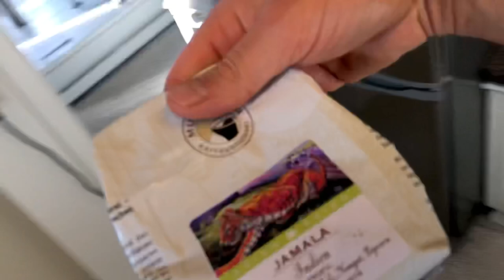FIRE ESPRESSO RECIPE - This Espresso is so delicious!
This is crazy! This Fire Espresso tastes spectacular!!! If you are a fan of Espresso you will love this! It is created with 100% Robusta coffee beans! No Arabica Beans at all !!! In combination with brown sugar, rum, and of course “FIRE” it tastes delicious! - The sugar is melting while the fire is burning and the thick essence of the espresso will let it drip down into the cup. - enjoy this extraordinary shot of flamed espresso.

ENGLISH
Ingredients for this Fire Espresso:
- 100% Robusta Beans (No Arabica !!!)
I used an Espresso from a Company called: “Murnauer Kaffeerösterei” - The Espresso Beans are called: “JAMALA” from INDIA.
- A shot of Rum.
- Brown sugar (Cubes)
- A Spoon that is used for Absinthe.
- A little Rock Cocktail Glass.

DEUTSCH
Zutaten für den "Feuer Espresso":
- 100 % robusta Bohnen. Keine Arabica Bohnen! - Ich habe einen Espresso verwendet von einer Firma namens “Murnauer Kaffeerösterei”. Die Bohnen heißen: “JAMALA aus Indien”.
- Einen Schuss RUM. Ich habe ihn in einem Spray verwendet.
- Braunen Zucker in Würfelform. (Ich habe meinen aus dem „Dens-Bio laden“.
- Einen Löffel der normalerweise für Absinthe verwendet wird.
- Ein kleines Rock Cocktail Glas.